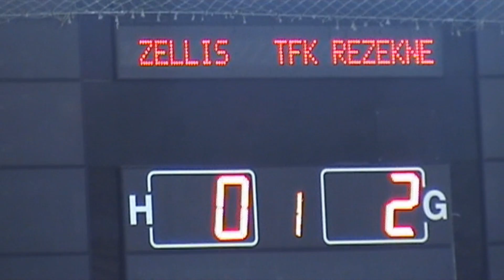AFK ZELLIS - TFK RĒZEKNE (10.kārta)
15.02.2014. Ludza. Latvijas ZA reģiona 2014.gada telpu futbola čempionāts (4.sabraukums). 10.kārtas spēle.
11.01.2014. Лудза. Матч 10-ого тура Чемпионата с/в Латвии по футзалу среди мужских команд (4 съезд команд).